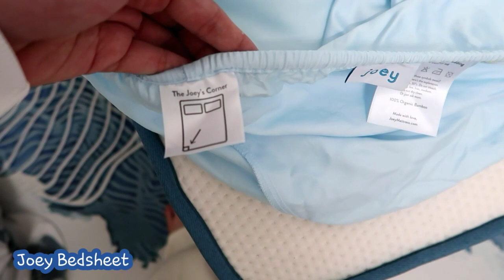Jom kemas Bilik ft Joey Bedsheet set!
Product That I used for Filming and editing
Camera Canon g7x Mark ii
Iphone 11
Inshot & Kinemaster

Name : Firzatul Nisha
Y/o: 25

*Do Direct Dm me personsl at instagram @firztulnisha